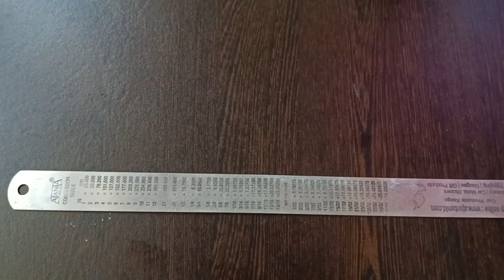White border Rangoli border RANGOLI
dala art muggulu simple

simple mandalap emandala art for stress relief

stress relief mandala art rangoli designs mandala rangoli

designs

sanskar bharati rangoli

sanskar bharati rangoli designs

garba rangolirangoli for nauvratri

nauvratri rangoli